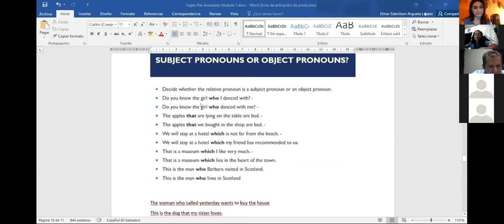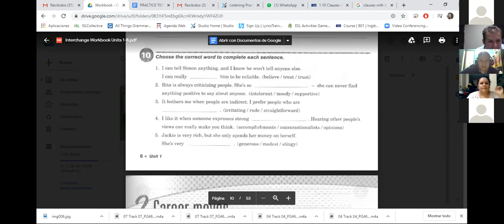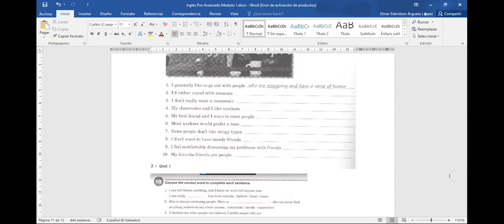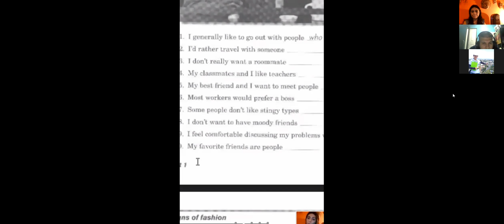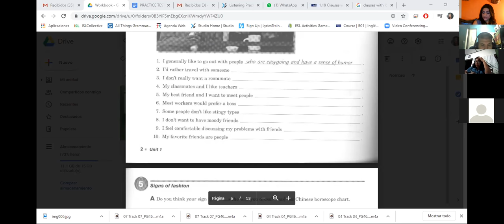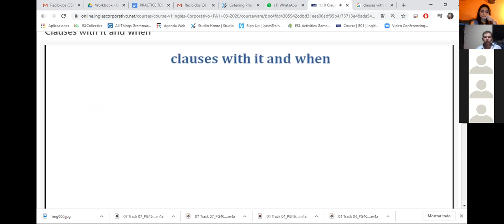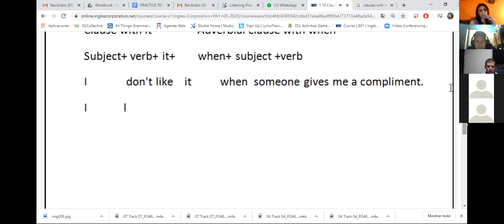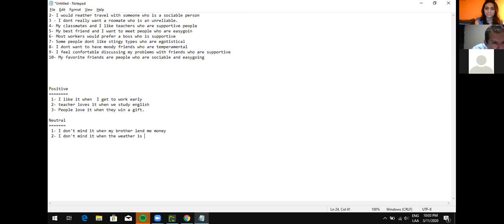Ingles Corporativo-Clauses with it and when